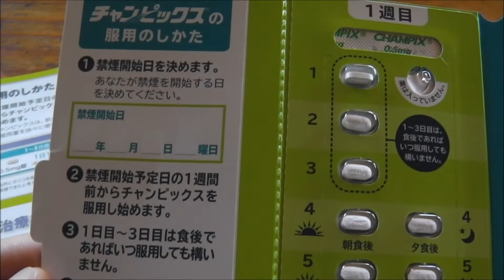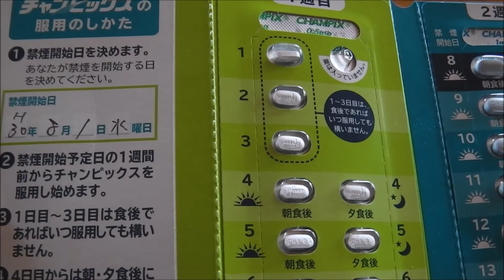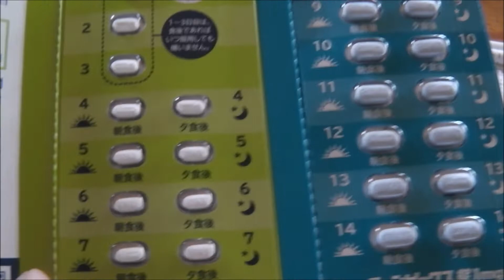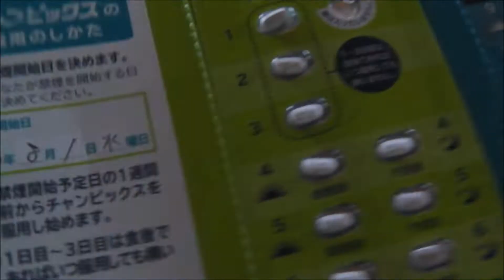禁煙外来【チャンピックス】一日目 ①の動画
最近暑い日が続いていますが皆さん元気ですか？ 夏バテしていませんか？ 毎日クーラー生活でタバコを吸うのに外に出るのが面倒な年頃になって来ましたので思いきってタバコを辞めようと決意しましたが・・・自力では難しいので禁煙外来に行って来ました！色々な方々が「チャンピックス」の動画をアップロードしていますが真相は・・・なので「TOYBOY」自ら挑戦してみますね！3か月後禁煙が出来ているのか引き続き動画を撮って行きたいと思いますので、ご視聴宜しくお願いします。

次の動画はコチラから

こちらかを見てもらえれば分かりやすいですよ。
禁煙外来へようこそ。お医者さんと一緒に禁煙 - すぐ禁煙.jp（ファイザー）
お医者さんと一緒に禁煙する新しい禁煙方法です。禁煙外来の費用や健康保険等が使える病医院の検索、禁煙のメリット、受動喫煙の害、禁煙成功体験などを紹介しています。すぐ禁煙.jpはファイザー株式会社が運営しています。

こちらから今回の企画動画を最初から順に、ご覧になれます。